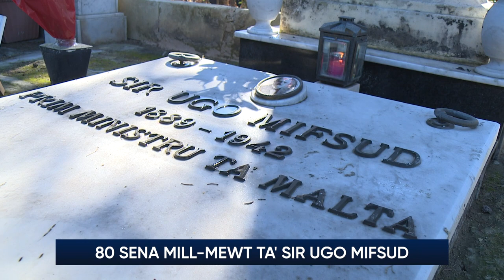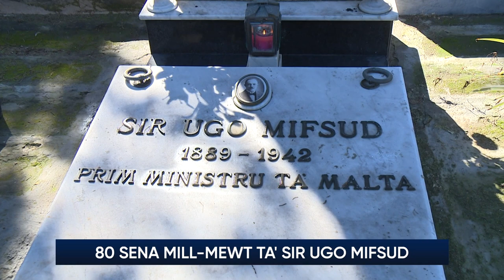80 Sena mill-mewt ta’ Sir Ugo Mifsud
Fiċ-ċimiterju ta’ Ħal Lija, il-Ġimgħa filgħodu, is-Segretarju Ġenerali tal-Partit Nazzjonalista, Michael Piccinino, u l-President tal-Kumitat Sezzjonali tal-Partit f’Ħal Lija, Antoinette Vella, poġġew kuruna ta’ fjuri fuq il-qabar ta’ Sir Ugo Mifsud, eks-Kap tal-Partit u l-iżgħar Prim Ministru Malti taħt l-Imperu Britanniku.

Servizz: Wayne Bonello
Filmat: Bernie Dimech
Muntaġġ: Antoine Farrugia Lauri